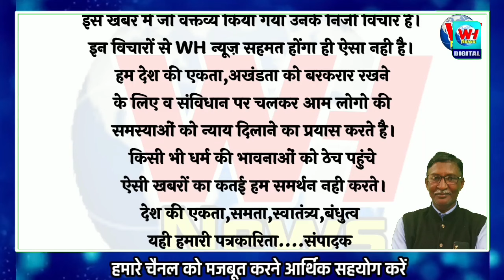बाबासाहब आंबेड़करजीने लिखे संविधान को छूने नही देंगे.! EVM हटावो सभा मे मुस्लिम नेता का जबरदस्त भाषण